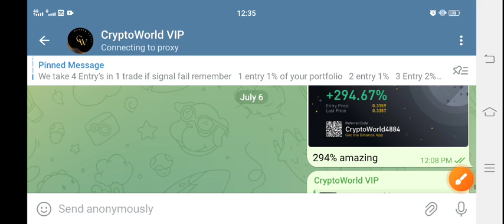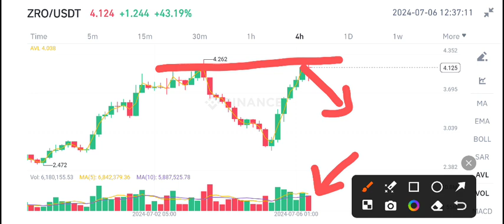ZRO Coin News Today! LayerZero ZRO Price Prediction update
Queries Solved:
1.  today target
2.  price today
3.  price prediction
4.  token today target